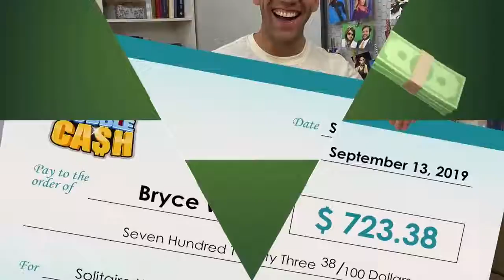Bubble Cash Ad [Archive]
Postee:SolataireCash
Post Date:6/15/2020
Original Title: Mikevan_Checks_V1_L